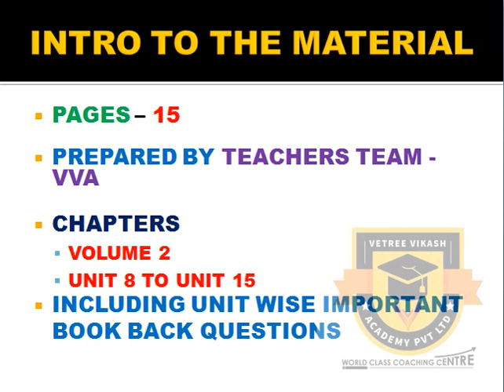PUBLIC EXAM 2021 | 11TH CHEMISTRY VOL 2 | REDUCED SYLLABUS | IMPORTANT QUESTIONS | CENTUM SERIES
TO GET PREVIOUS VIDES IN PERIODIC TABLE SHORT CUTS, CLICK THE FOLLOWING LINK (FOR 11TH, 12TH, NEET, JEE CHEMISTRY)